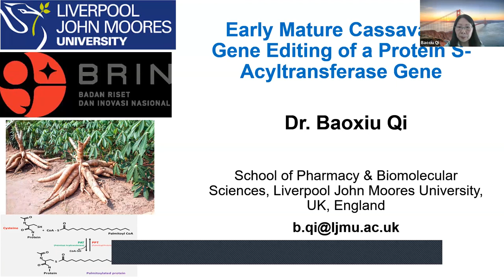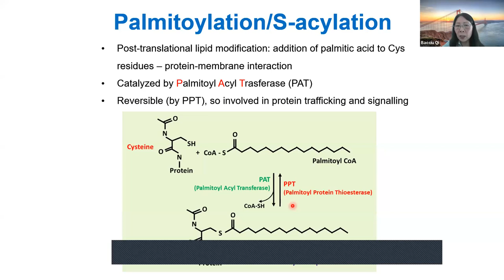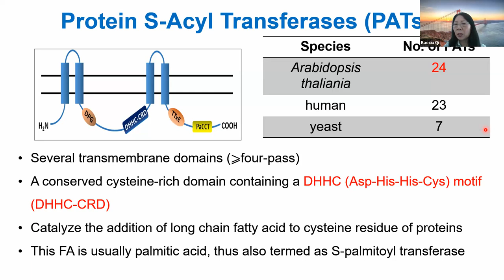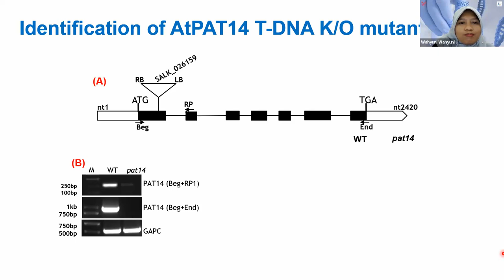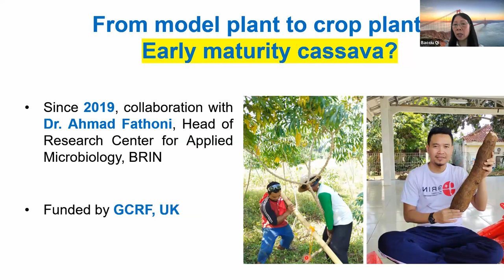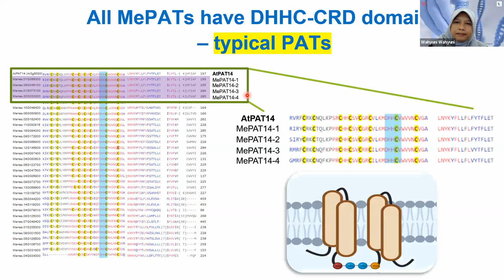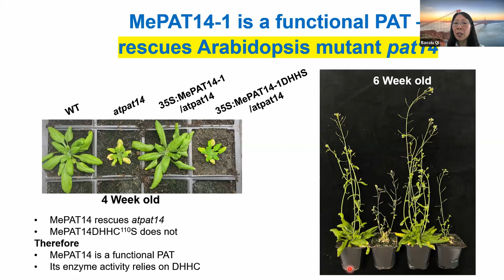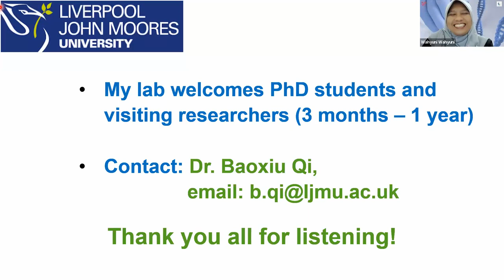Early Mature Cassava by Gene Editing of a Protein S-Acyltransferase Gene - FS3 11 August 2023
Early Mature Cassava by Gene Editing of a Protein S-Acyltransferase Gene

by

Dr. Baoxiu Qi
School of Pharmacy & Biomolecular Sciences, Liverpool John Moores University, UK, England